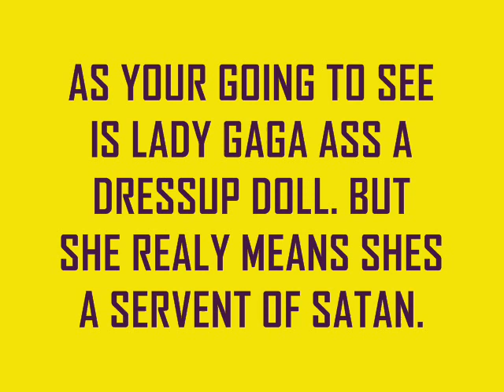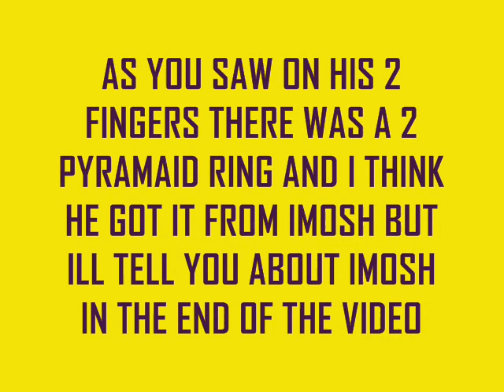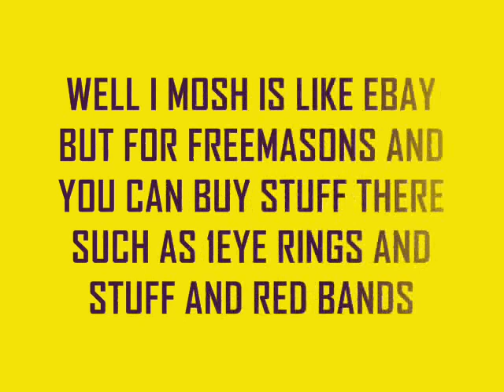illuminati have to watch!!!!!!!!!!!!!!!!!!!!!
you should see this and imean see it full